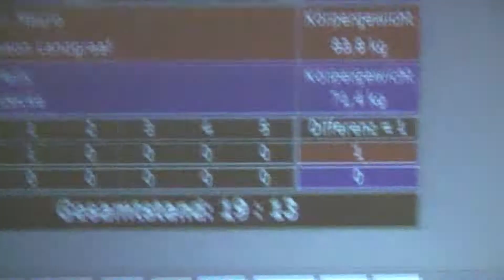Mauro Paulanyi - Felix Althoff 84kg